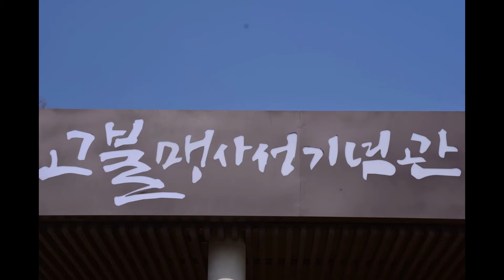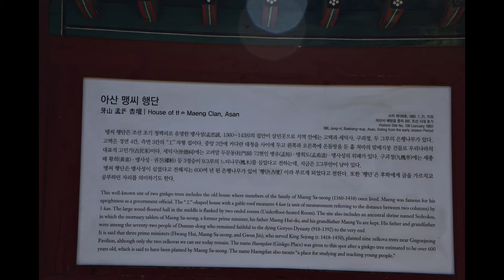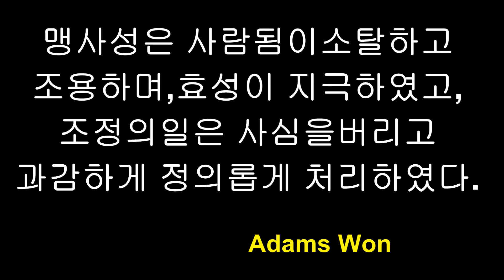맹씨행댠HD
충남아산시에 고불맹사성(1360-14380가족이 살던 집이오래된나무와
함께 보존되여 있다